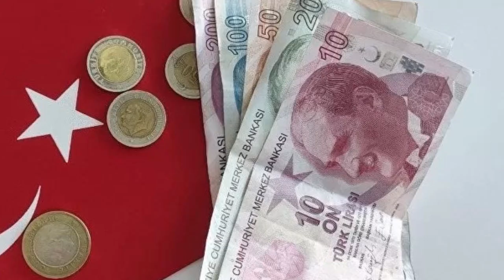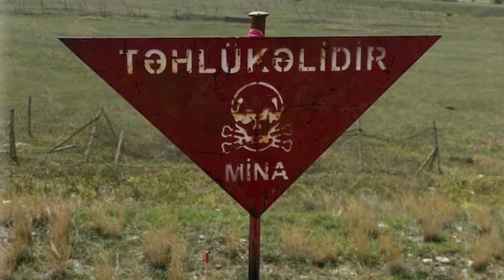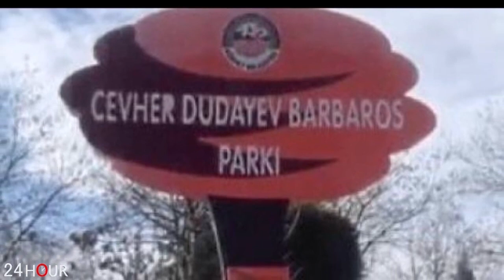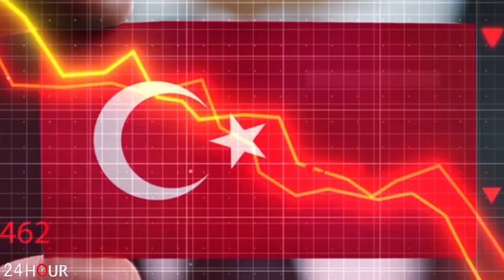ՇՏԱՊ. Թուրքիան կործանման եզրին է. ինչ է սպասվում...